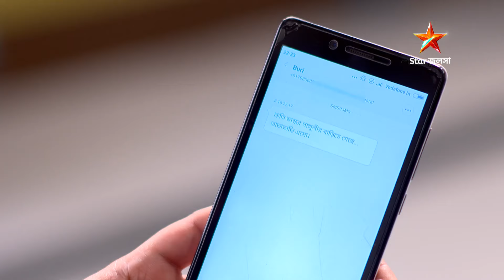Full Story | জয় কালী কলকাত্তাওয়ালী | Episode 27 | Part A